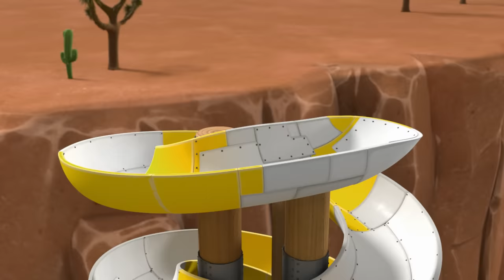Rubble's Summer Rescues! ☀️ w/ PAW Patrol Rocky, Zuma & Skye | 30 Minute Compilation | Rubble & Crew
Rubble is ready for a fun summer with the PAW Patrol pups! Get ready for water adventures with Zuma and Rocky, land adventures with Marshall and Chase, and air rescues with Skye in this 30 minute compilation!